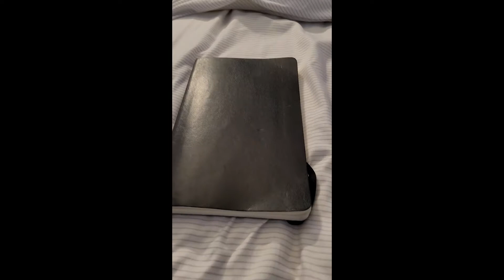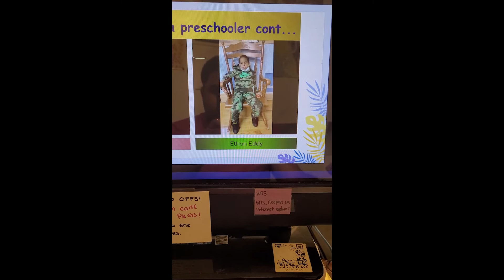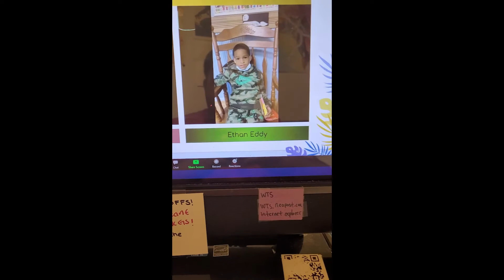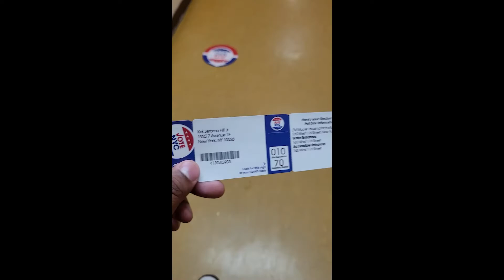Road to 27 Part II- "June"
The second episode of my vlog miniseries, follow me through my highlights during the month of June. Lots of fun moments, a look at one of my music performances, and of course some moments of reflection.

0:00 Intro/Writing/Clean Shaven
3:32 Comedy Club Performance
8:45 Family Time
10:55 Reflection
16:17 Family Time 2
19:01 Juneteenth
22:00 Family Time 3
24:37 Update